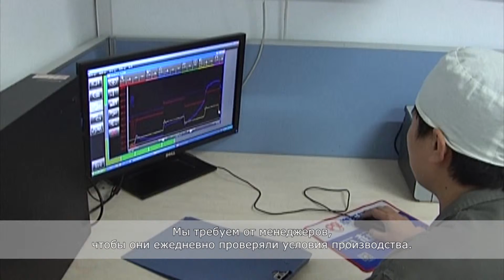Petersime Operational Excellence Programme™ - Рекомендации: Fan Xiaoyan, Shandong Minhe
Shandong Minhe, Кита́й